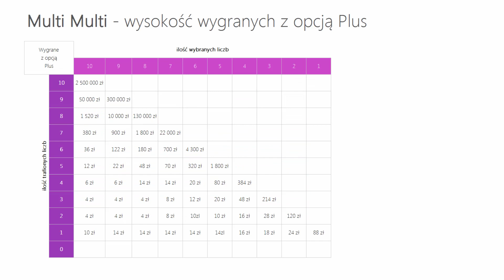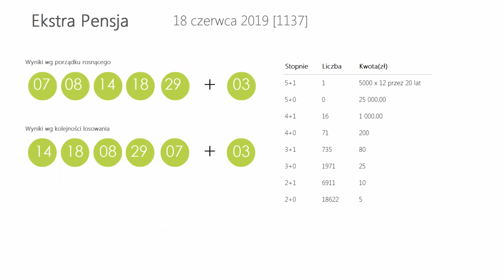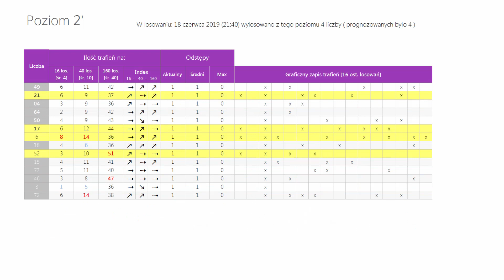Wyniki LOTTO z wczoraj - Wtorek, [18-cze-2019]. Sprawdź Wygrane oraz Kumulacje(!)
WYNIKI LOSOWAŃ Z DNIA: 18 czerwca 2019, WTOREK
Lotto:   02, 04, 15, 17, 44, 49
Plus:   01, 03, 21, 36, 42, 49

Kumulacja:  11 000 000 zł
Extra Pensja:  07, 08, 14, 18, 29  +  03
   55, 56, 57, 60, 63, 68, 70, 73, 74, 79

   44, 45, 51, 52, 56, 60, 66, 67, 68, 80

Mini Lotto:  27, 33, 34, 41, 42
Kaskada: (14:00) 01, 03, 04, 05, 06, 07
   11, 12, 14, 16, 18, 21

   11, 12, 13, 19, 21, 24

POLECAMY również inne nasze poradniki:
[1] PiRAMiDKA - najprostszy system typowania liczb Multi Multi

Tagi:
wyniki Lotto, Lotto wyniki z dnia: 18 czerwca 2019, Lotto wygrane dnia: 18 czerwca 2019